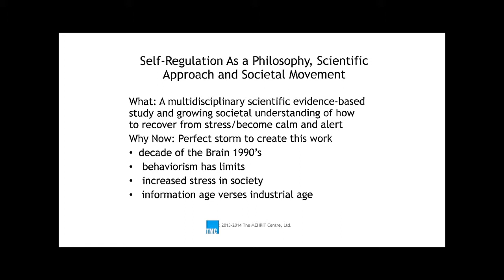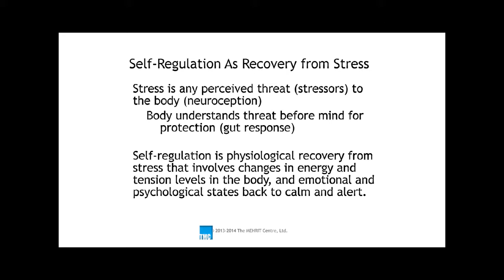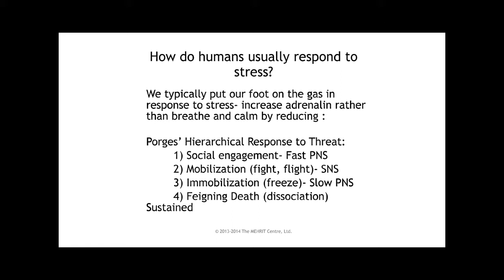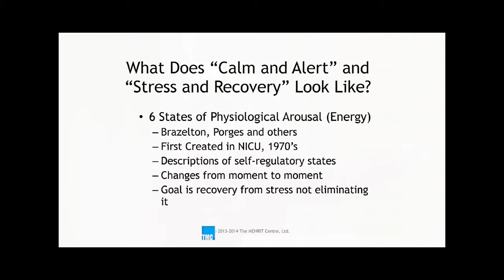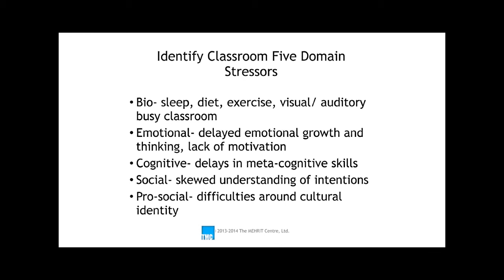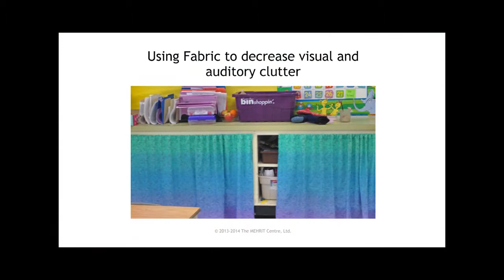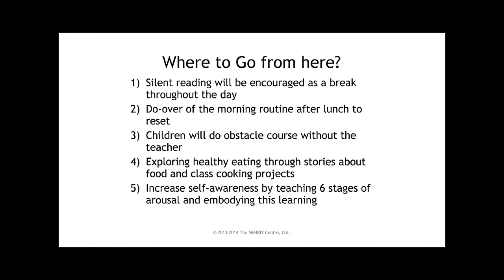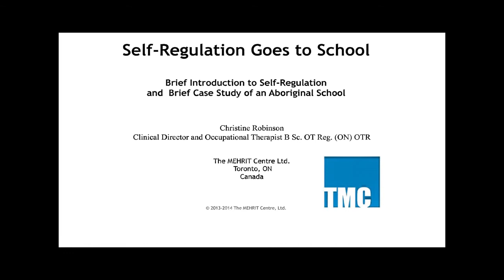Ledge Talks: The Knowledge Series - Calm, Alert, and Learning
The focus of the talk will be Calm, Alert and Learning: a Practical Guide to Self-Regulation in Homes and Classrooms by Ms. Christine Robinson. Ms. Robinson has been working as an occupational therapist for over twenty years, specializing primarily in the areas of early intervention and school-based practice. She joined the MEHRIT Centre in 2007 working alongside Dr. Stuart Shanker.